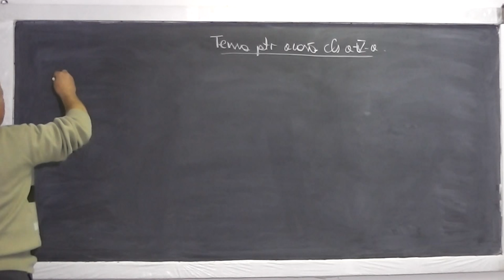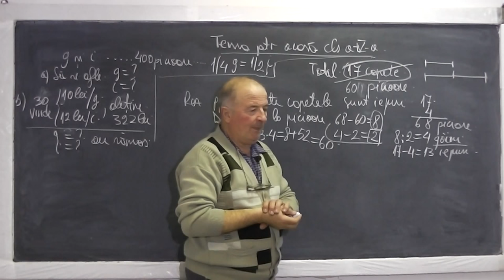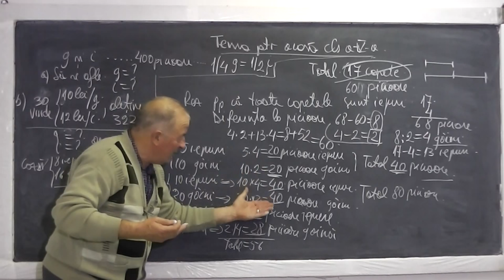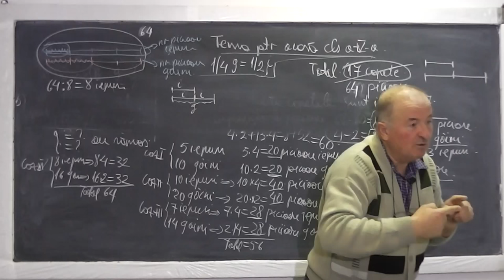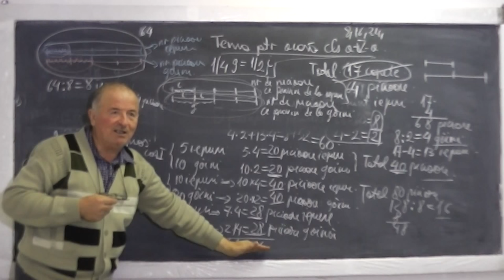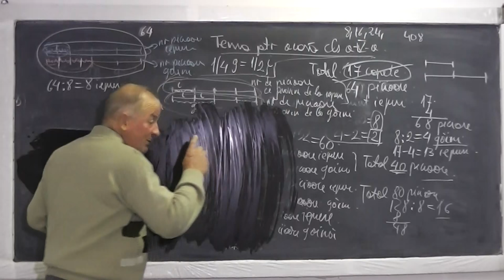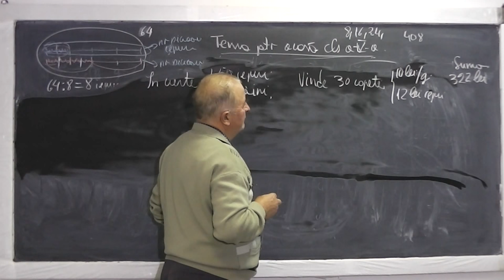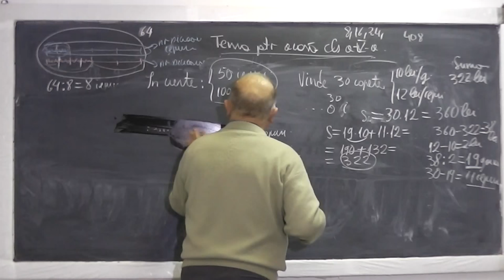Lectia 661 - Metoda falsei ipoteze aplicata intr-o problema interesanta Metoda figurativa - Clasa 4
Aceste lectii sunt sustinute de voi si daca va sunt utile, as aprecia un Like si Share - In aceasta lectie de matematica pe care o puteti vedea in direct si pe ne ocupam de tema pentru acasa la clasa a IV-a. Pentru inceput reluam o problema din lectia precedenta pe care o vom rezolva folosind metoda falsei ipoteze si metoda figurativa. Daca lectia va este utila, as aprecia un Share si Like - VIDEO MATEMATICA cu Proful Online sau cautati pe Google: profu online Ioan Ursu

- Lectia 661 - Metoda falsei ipoteze aplicata intr-o problema interesanta Metoda figurativa - Tema Clasa 4